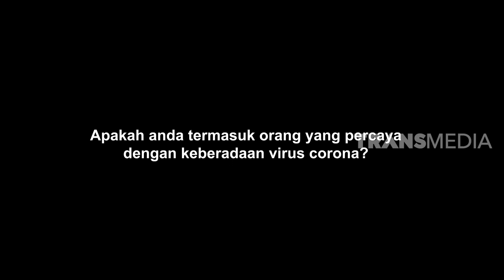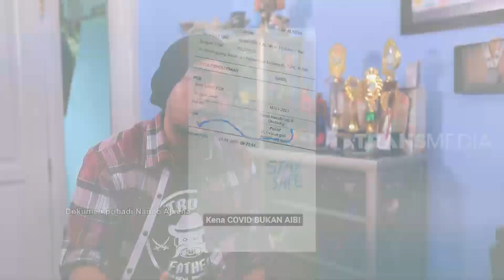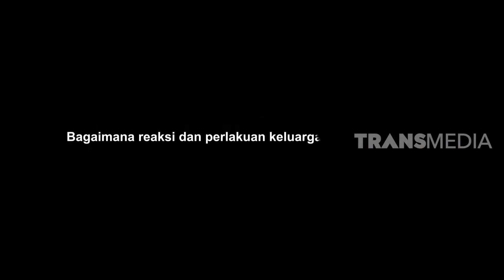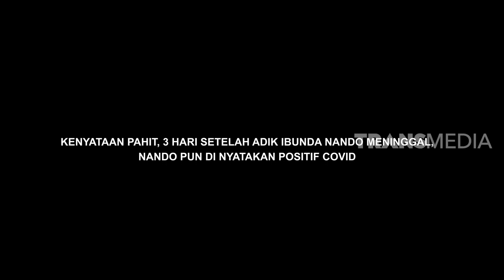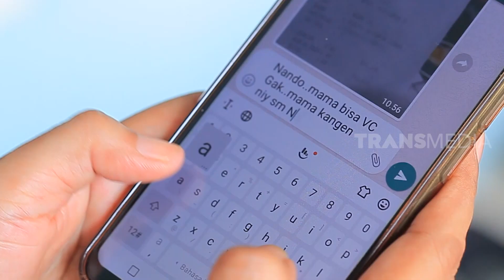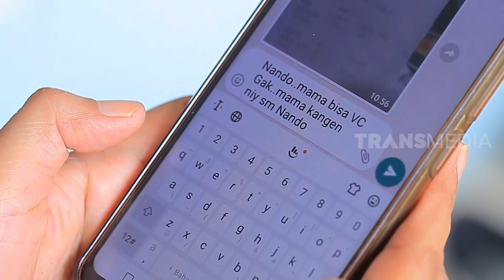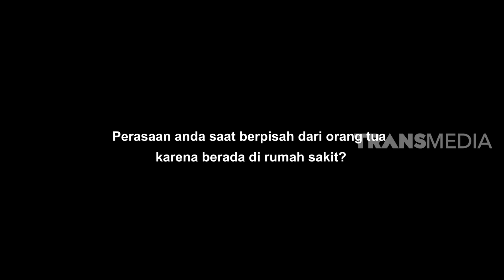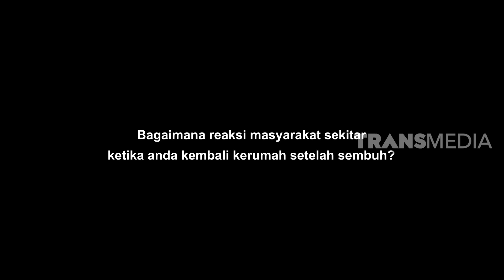Kisah Nando Berjuang Sembuh Dari Covid-19 | SANG PENYINTAS (06/03/21) Part 1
SANG PENYINTAS
Sabtu, 6 Maret 2020